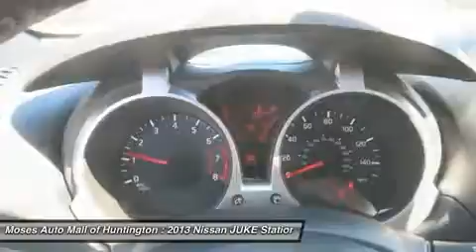2013 NISSAN JUKE Huntington, WV N13569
2013 NISSAN JUKE Huntington, WV
Stock# N13569

5200 US Rt. 60 E.

Looking for the right car? Today could be your lucky day. With 5 miles, this Brilliant Silver, 2013 Nissan JUKE equipped with Variable transmission could be yours. Request more information and set up a test drive right away.